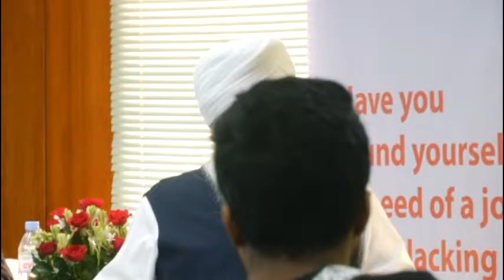Global BPO Industry Best Practices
Seminar on 'Global BPO Industry Best Practices' at BPO Summit Bangladesh.